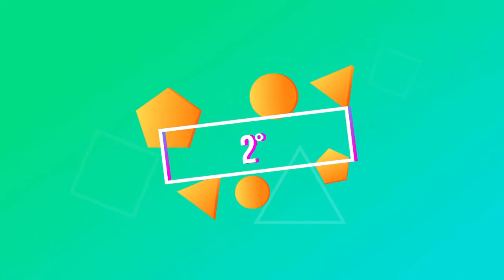ASPHALT 8 / STEFAN BELL / TOP 10 STUNTS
COME PROMESSO ECCO A VOI UNA NUOVA COMPILATION DI STUNTS IN ASPHALT 8 FATTE DA ME!